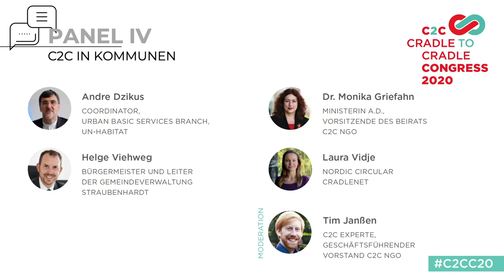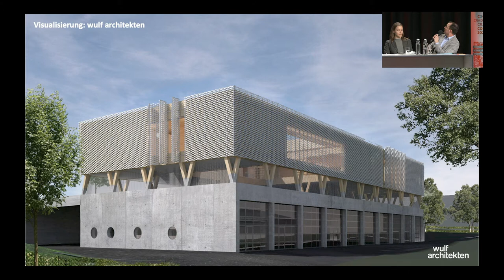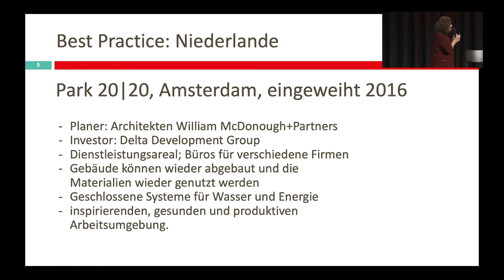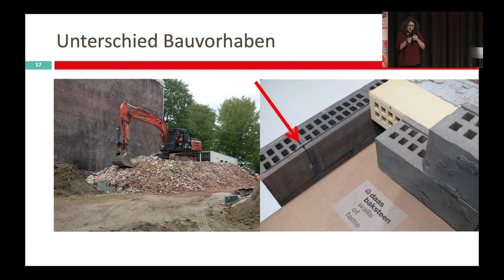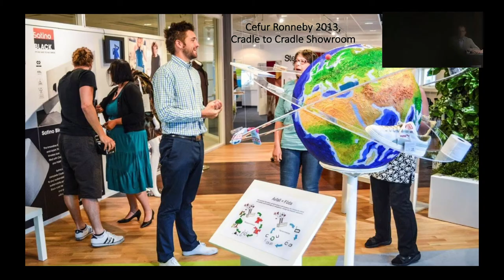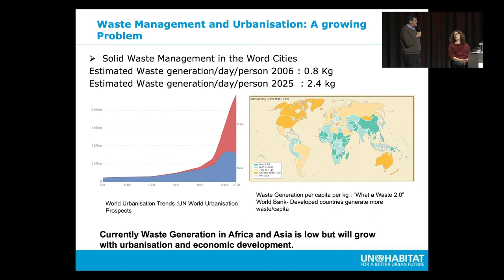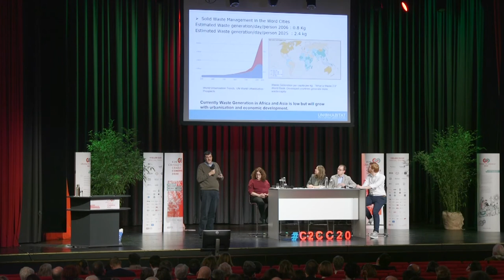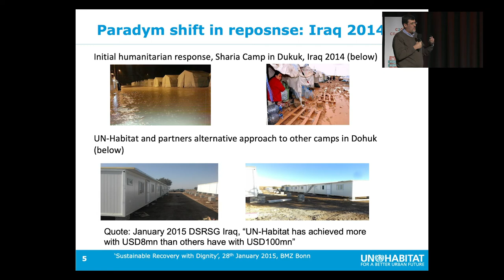Cradle to Cradle in Städten und Kommunen - global gedacht und lokal umgesetzt - C2C Congress 2020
C2C rückt insbesondere für Städte und Kommunen in den Fokus. Mit der Initiative "C2C Modellregionen" entsteht ein neues Netzwerk, das bestehendes Wissen und neue Erkentnisse multiplizieren und zugänglich machen soll. Welche Hürden müssen Städte oder Kommunen überwinden, um C2C in die Praxis umzusetzen? Wie müssen die Bürger*innen vor Ort an diesem Wandel beteiligt werden? Was sollte heute global gedacht, was lokal umgesetzt werden?